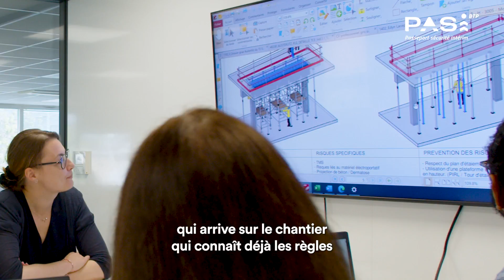PASI BTP® : une formation gagnante selon Manuel ESTEVE, Directeur général IDF (Fayat)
Pour Manuel ESTEVE, Directeur général IDF (Fayat), la formation PASI BTP® c'est :
- des intérimaires qui connaissent déjà les règles de base de la sécurité
- des intérimaires qui s'intègrent rapidement aux équipes de production
- et 3 fois moins d'accidents sur les chantiers